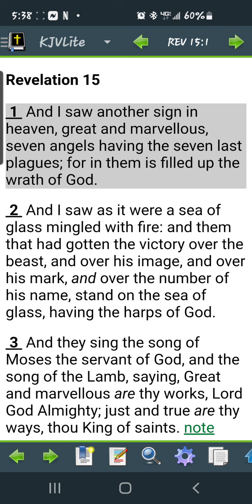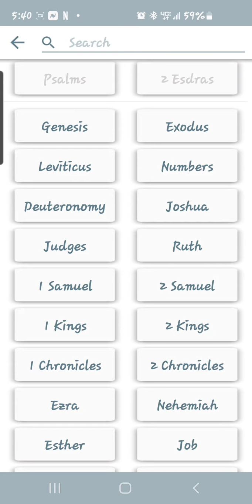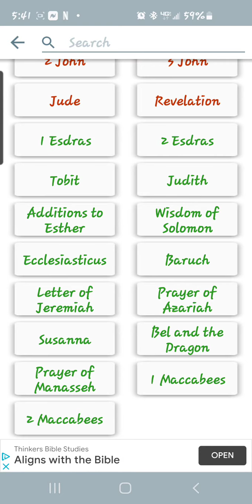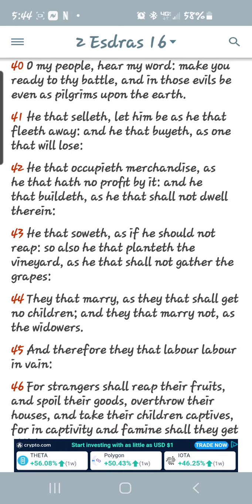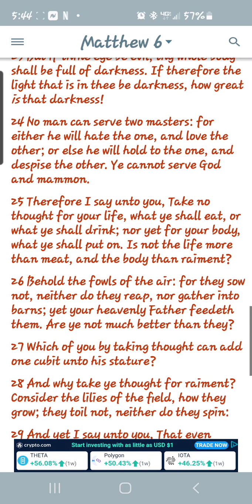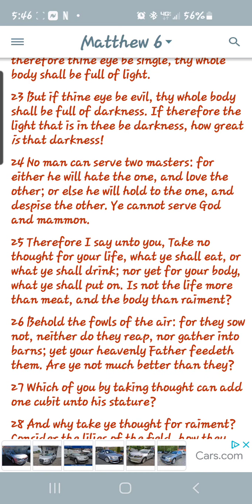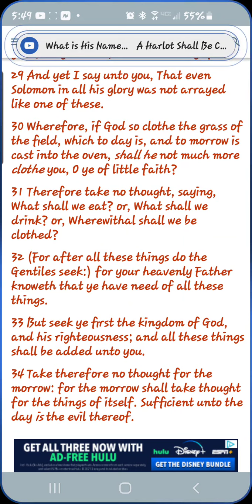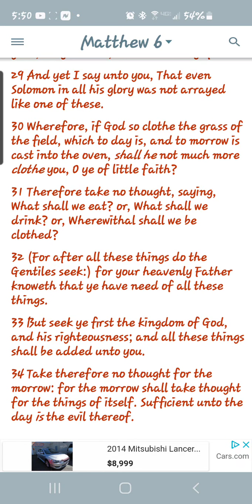Complete separation from the world is near